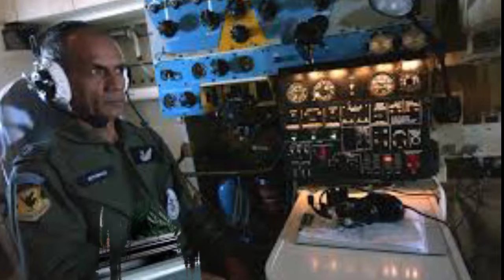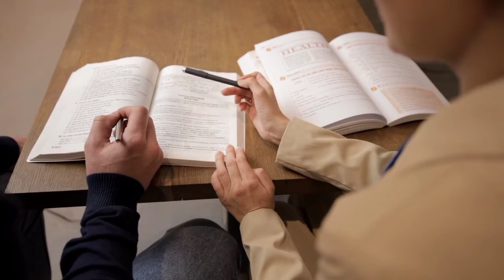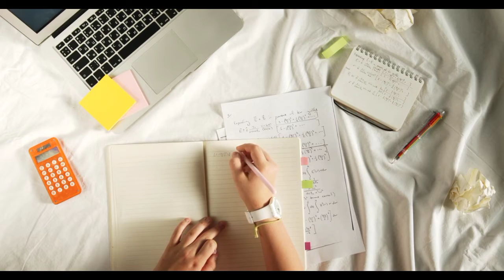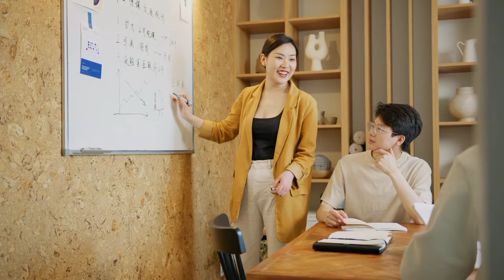Indian Air Force Join Kaise Kare | How To Join Indian Air Force After 12th | Information in Hindi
About This Video - Aaj ke is video me Hamne btaya hain ki Indian Air Force Join Kaise Kare iske Bare me Jankari Diya hai.

00:01 Introduction Details
01:44 Indian air force ke liye yogyta
02:17 Indian air force ke liye age limit
02:34 Indian air force ke liye physical test
03:25 CDSC kya hai
04:11 Indian air force ki syllabus
04:47 outro